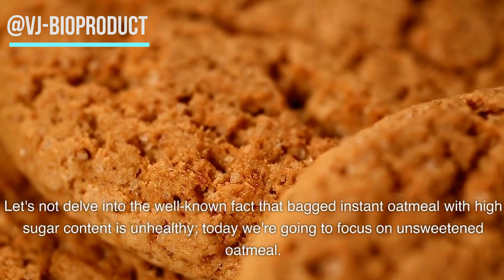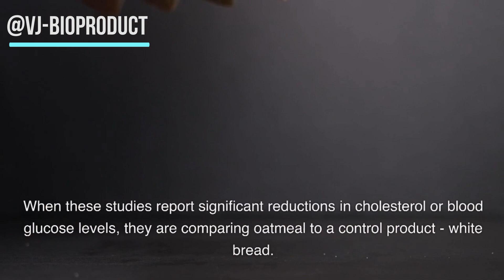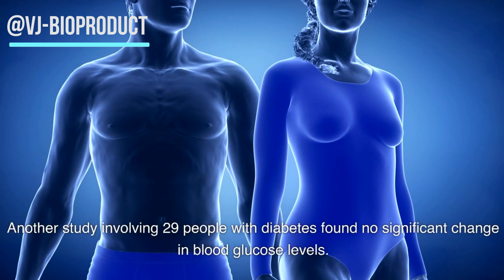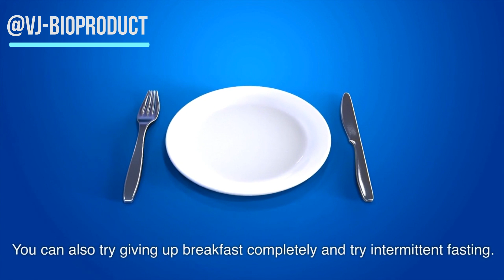3 problems with oatmeal!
In this in-depth video, you'll learn the surprising truth about oatmeal porridge. Debunking myths, analyzing research, and taking a balanced viewpoint, it takes an in-depth look at the scientific facts behind the claims of oatmeal's health benefits. Learn more about how oatmeal affects blood sugar levels, its gluten content, and the use of glyphosate in growing oats. Find out if oatmeal is the right choice for your health and learn about healthier breakfast alternatives. Join us on this exploration of oatmeal facts!